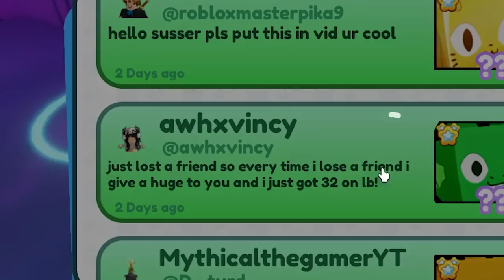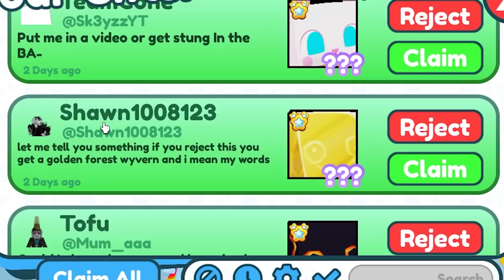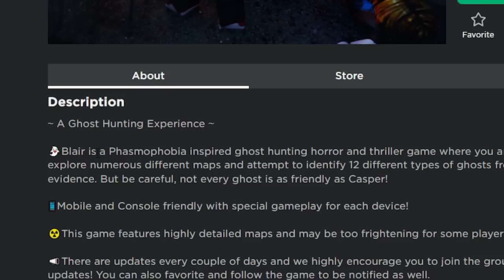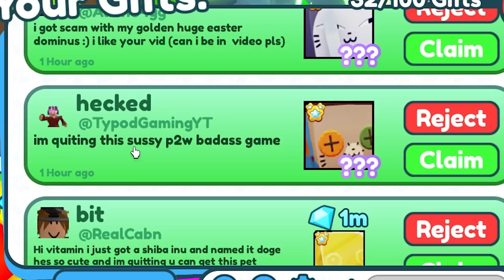Spending $0 to get TITANIC CRYSTAL CORGI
I Got a TITANIC CRYSTAL CORGI in Roblox Pet Simulator X!